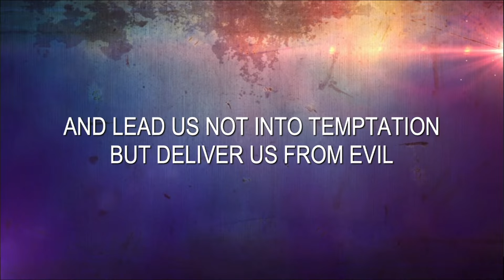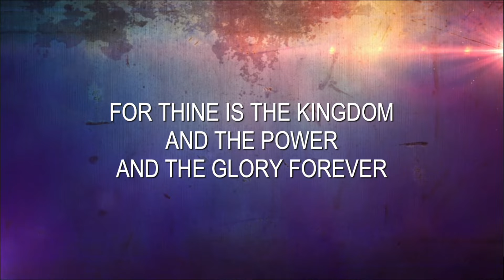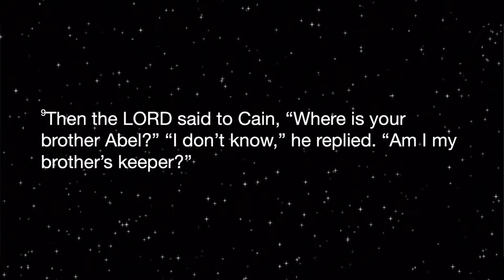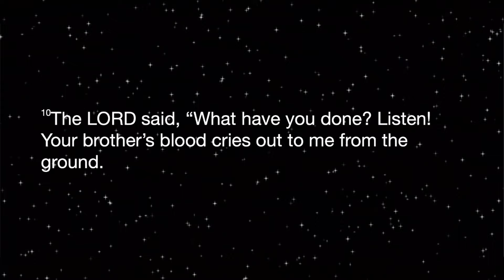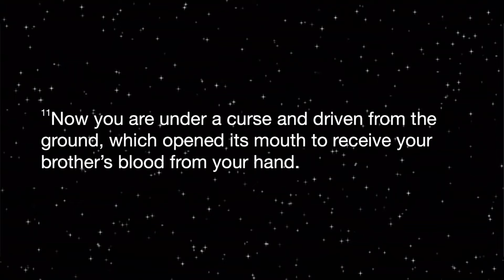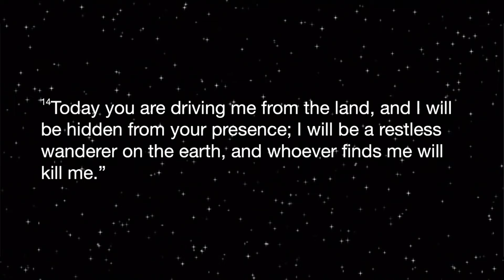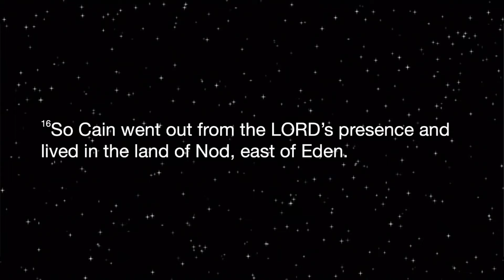August 28, 2022 .. Teaching Service ... With Jim Bell